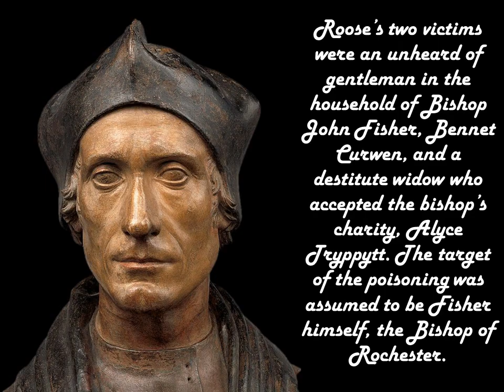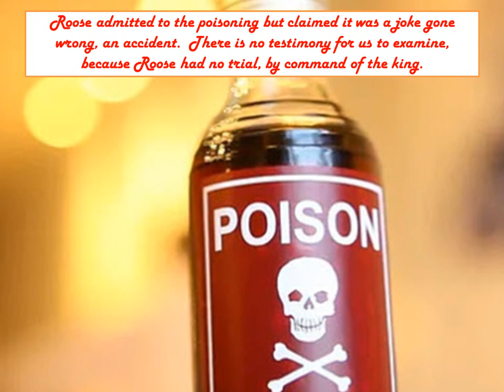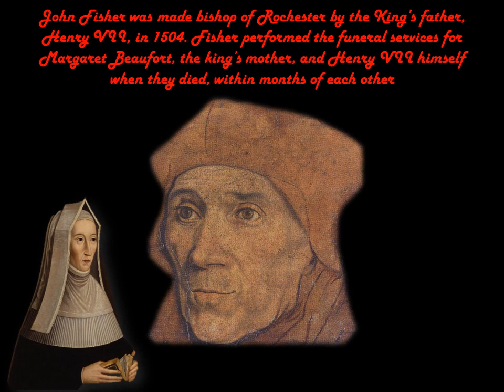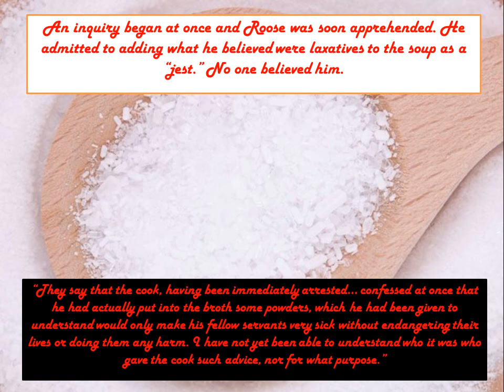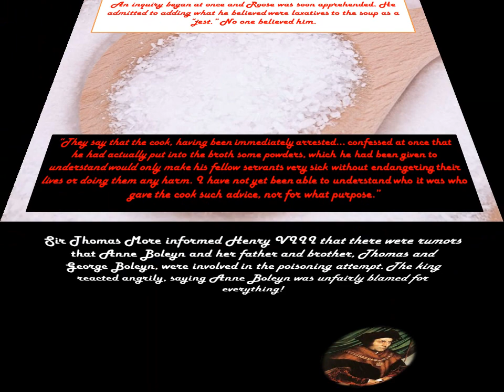FRIGHTFUL HISTORY: Richard Roose - The Tudor Cook who was BOILED Alive!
This frightful history bite size video looks at Richard Roose, the Tudor Cook who was Boiled Alive! Richard was sentenced to death for committing treason but not against the King or the Queen (Henry VIII and Catherine of Aragon) but instead for poisoning two people int he household of Bishop Fisher. Roose placed what he said were laxatives as a joke in the pottage which was intended some believe for Bishop Fisher himself. Bishop Fisher did not eat the pottage that night so instead it killed two other guests. But why would Roose try and poison the Bishop? Some believe it might have been on the orders of Henry VIII as the Bishop was standing in his way of getting a divorce from Catherine. Regardless Henry decided to make it law that any person found guilty of murdering someone by poison would suffer the grisly fate of being boiled alive! This video is suitable for KS3/KS4 historians studying the Tudor times.